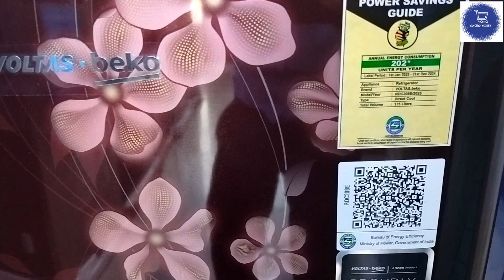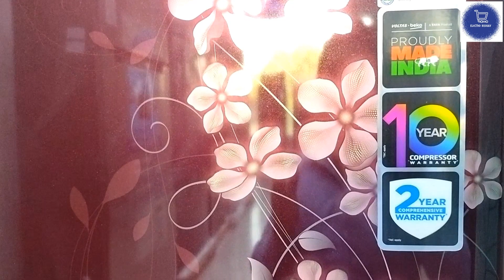Voltas 175Ltr single door fridge ⚡best single door fridge under 13000 Full review video hindi 2023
voltas beko 175 ltr single door fridge Full demo and review video
190 लीटर का फ्रिज,
फ्रिज कितने का आ रहा है,
फ्रिज की कीमत 2022,
फ्रिज का रेट कितना है,
फ्रिज का क्या रेट है,
एलजी फ्रिज की रेट,
एलजी फ्रिज की प्राइस,
new fridge ko kaise chalaye,
फ्रिज को चालू कैसे करें,
फ्रिज कितने की आती है,
फ्रिज को ठीक कैसे करें,
अच्छी कंपनी का फ्रिज,
refrigerator konsa lena chahiye 2022,
ऑनलाइन फ्रिज,
फ्रिज के बारे में बताओ,
फ्रिज के बारे में बताएं,
फ्रिज के बारे में जानकारी,
फ्रिज के बारे में,
फ्रिज के बारे में बताइए,
डबल डोर की फ्रिज,
डबल डोर फ्रिज एलजी,
फ्रिज का इस्तेमाल कैसे करें,
फ्रिज के अंदर की वायरिंग,
फ्रिज कौन सा ले,
डबल डोर फ्रिज प्राइस,
फ्रिज की कीमत बताएं,
फ्रिज कंपनी का वीडियो,
फ्रिज को कैसे सेट करें,
फ्रिज का दाम बताइए